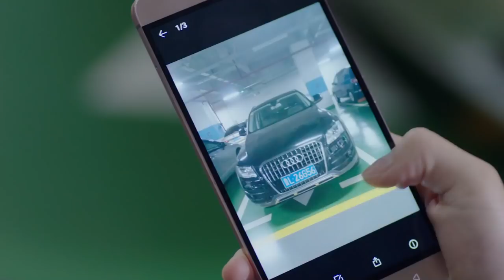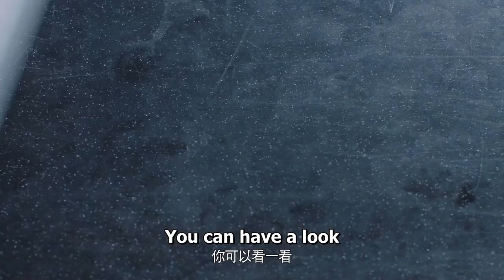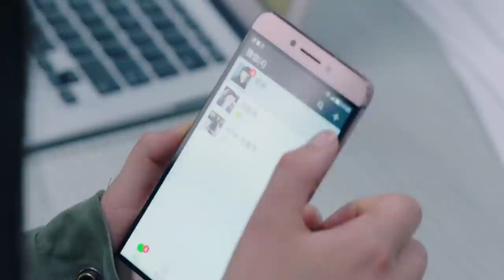【ENG SUB】EP 01 | Dating in Romance |💥Starring: Zhang Xinyi, Guo Jingfei | Female boss Loving Story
【Synopsis】The beautiful female boss Zhang XiaoNa who has birth mark tries her best to achieve
  success and becomes the president of the content department, but she hasn’t been a relationship
  because her birthmark. Finally, she met her lover Chang Qing, a technical director at her company.
  They undergone some difficulties and finally got married.

【ENG SUB】EP 01 | Dating in Romance |💥Starring: Zhang Xinyi, Guo Jingfei | Female boss Loving
  Story
【Main Actors】
  Zhang Xin Yi, Guo Jing Fei，Zhu Yong Teng,  Chen Zhe Yuan, David.L
  Zhou Shi Xuan,  Meng Qin,  Wang Shuo,  Zhao Lin